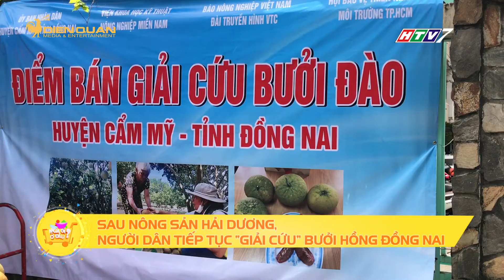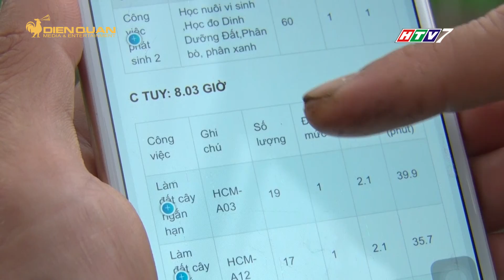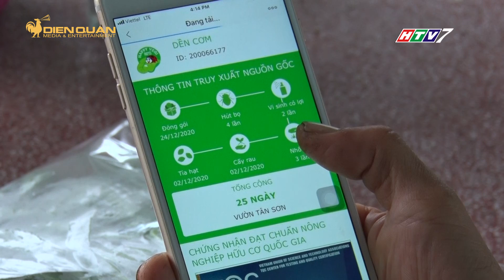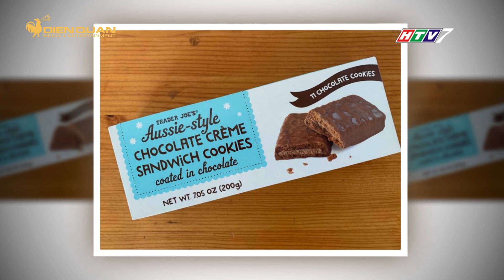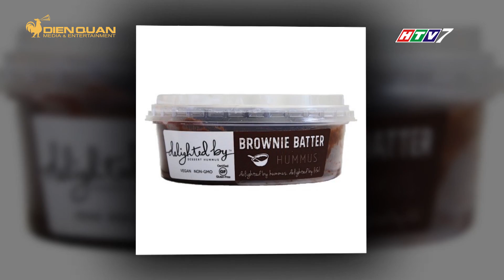MUA GÌ Ở ĐÂU PHÁT SÓNG NGÀY 02/03/2021